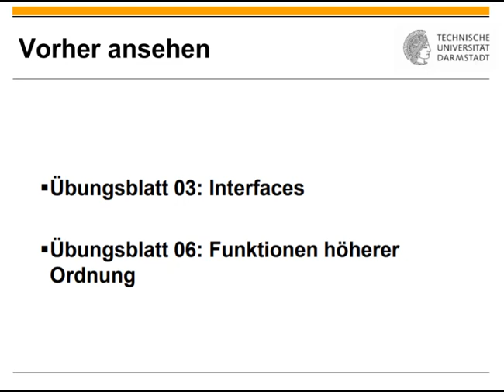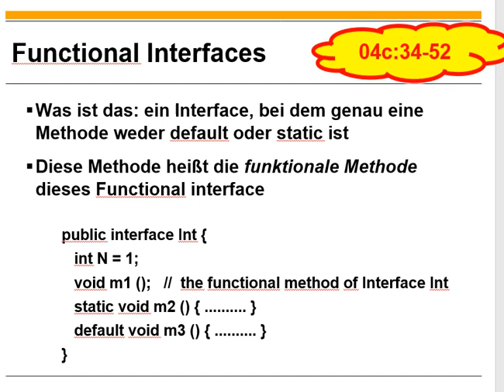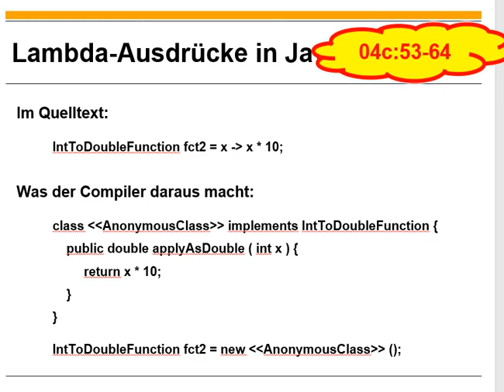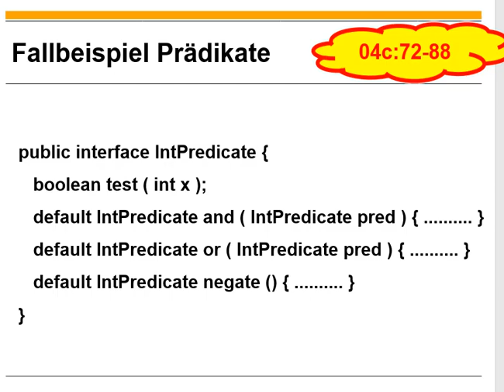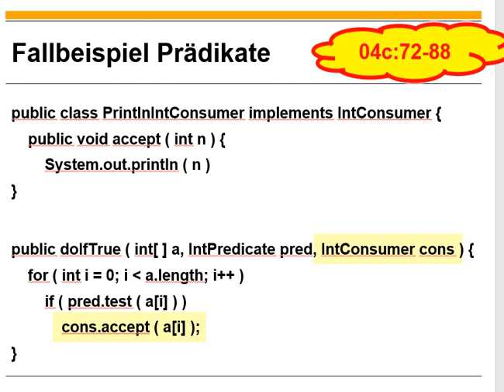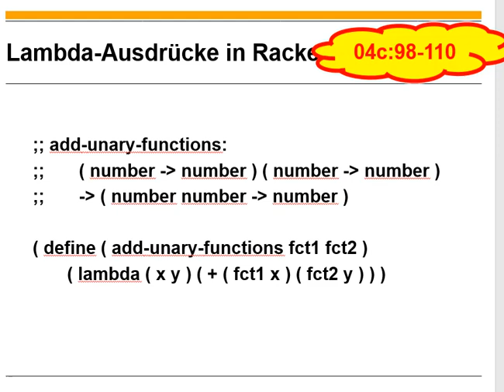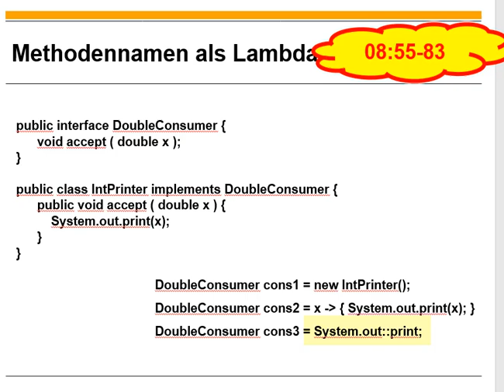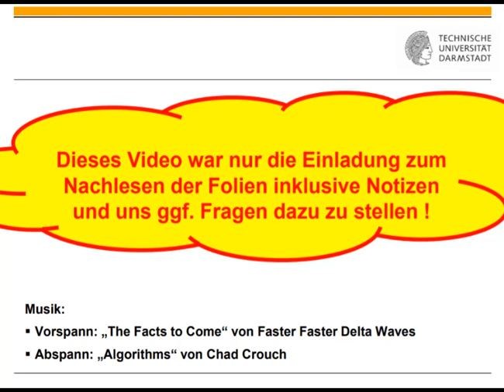Übungsblatt 06 Lambda Ausdrücke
0:00 Titel
0:11 Einordnung
0:36 Mehr zu Interfaces in Java
4:44 Functional Interfaces
5:34 Lambda-Ausdrücke in Java
13:16 Lambda-Ausdruck = Literal vom Funktionstyp
14:40 Fallbeispiel Prädikate
21:11 Weiter Lambda-Ausdrücke in Java
23:05 Lambda-Ausdrücke in Racket
28:47 Methodennamen als Lambda-Ausdrücke in Java